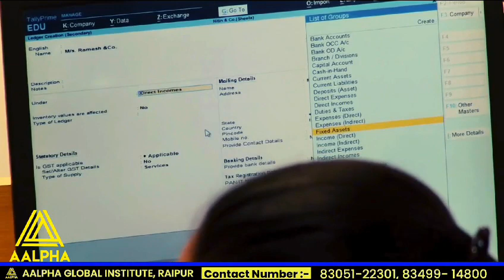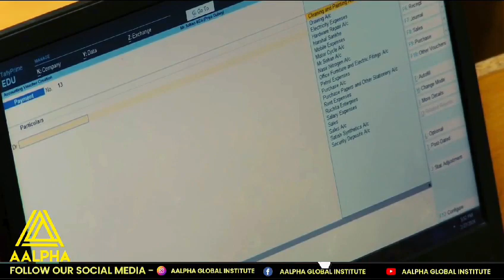ADMISSION OPEN To Students (ONLINE & OFFLINE)